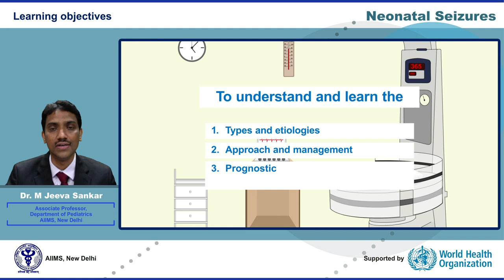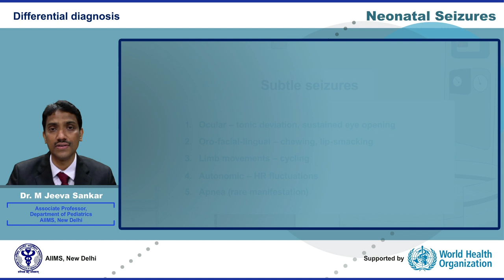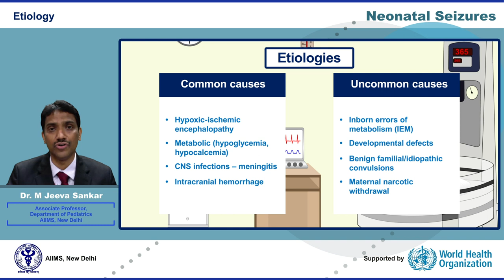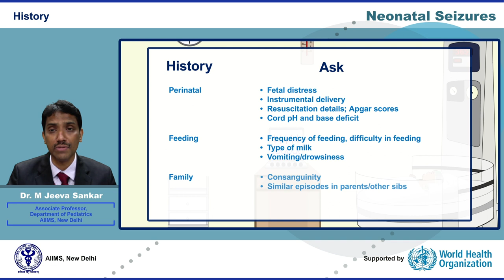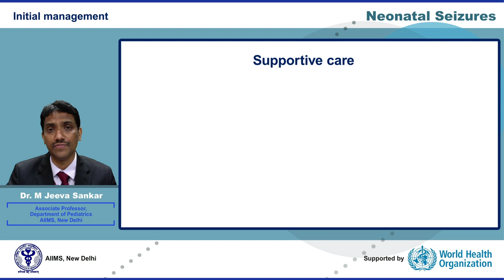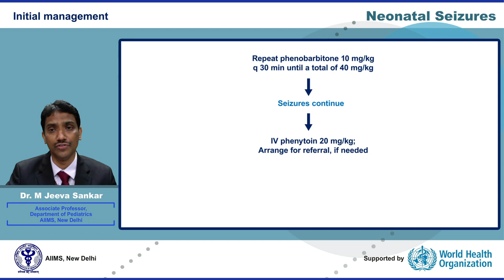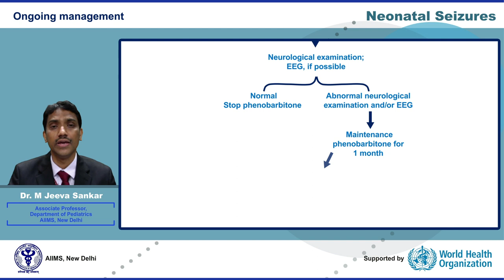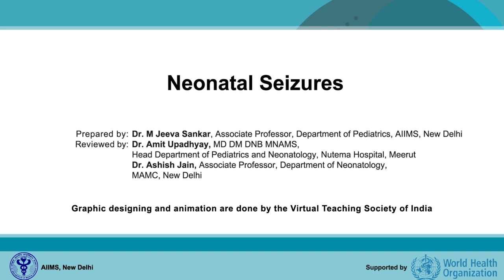Neonatal Seizures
WHO-CC AIIMS New Delhi has created new set of webinars on different components of essential newborn care and sick newborn care based on current evidence. The draft versions have been loaded for inputs and comments till March 31st 2021. These webinars would be value addition to learning, if supplemented with skill demonstration. These may be used for flip class teaching by teachers in medical & nursing colleges .